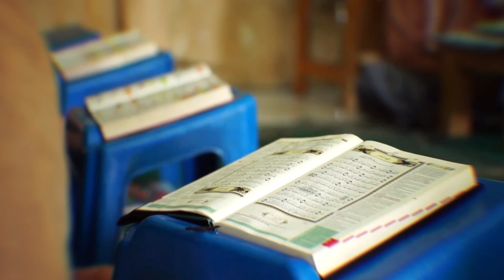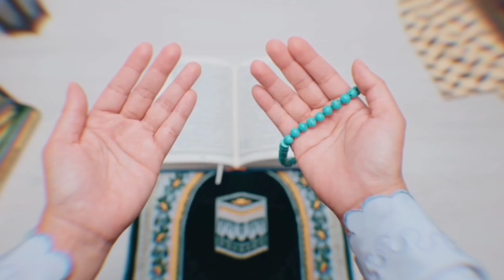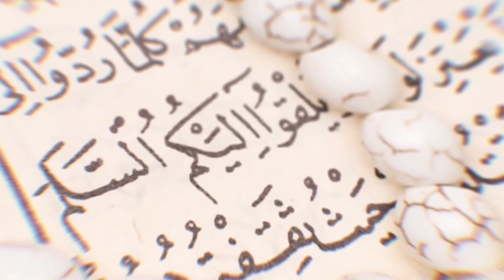Sofre Rahmat - OFFICIAL VIDEO | نشید سفره رحمت - میثم ایوبی نوید سفارشی بهنام برباش و محسن حسین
OFFICIAL MUSIC VIDEO (Vocals Only)

Singer: Meysam Ayoubi & Navid Sefareshi & Behnam Barbash And Mohsen Hossein
Lyrics: Omar Kamali
Producer: Nashidhaimuhamadi
Video by: Nashidhaimuhamadi
Executive Producer: StudioNHM

►Official Lyrics
از صبا  آید نسیمی  بر  مشام
غصه و اندوه و غم آید  تمام
ماه بخشش ماه غفران میرسد
ماه  روزه  ماه   قران  و   قیام

(میثم ایوبی)
بارش    لطف   الهی   بر  زمین
سفره ی رحمت  برای  مومنین
ماه آزادی ز   نفس   سرکش  و
ماه قید و بند    شیطان   لعین

(نوید سفارشی)
ماه  پایان  غم  است  و  انتظار
ماه قدر است و شبی به از هزار
ماه  تسبیح  و  تراویح و  قنوت
ماه   برگشتن    بسوی   کردگار

(بهنام برباش)
مومنان آیید   بر   درگاه   حق
تا شود دلها پر  از  شور  و   رمق
شام  یاس و  تیرگی ها   می رود
می دمد   خورشید  امیّد از  فلق

(محسن حسین)
می رسد  آواز  حق  از  هر  طرف
ای که عمرت در معاصی شد تلف
سوی ما  باز  آی  و  پروایی  مکن
خانه ی امن است اینجا، لا تخف

From now on, you can watch the beautiful songs along with the lyrics in video form on Nashidhaimuhamadi's official YouTube channel.
Let's raise the level of Islamic music in the world together:

-  All the content published in this channel was created by StudioNHM and his professional team, so we need your support.
Note that some songs may have a different producer and photographer, and someone else may have prepared it.
Nashidhaimuhamadi respects their rights and the name of the creator of the song and video must be included in the description of the video.

- Nashidhaimuhamadi is the first and only Islamic music broadcasting and publishing company in Persian language in the world!

- Read more and more useful information about us in the following biography:

Nashidhaimuhamadi is an Islamic style Persian music publisher that started in 2020. Nashidhaimuhamadi plays the latest and greatest Islamic songs without music, his Instagram page and the Telegram and YouTube channels broadcast the works of artists in the field of music. Nashidhaimuhamadi's Instagram page is the source of many Islamic, Persian, Arabic, Urdu, English and Russian songs.
Nashidhaimuhamadi is also the first independent Persian media of Islamic music to operate internationally.
His first official album called "Islamic Songs" And "Nasheeds" was released in 2022, which is known as one of the best Islamic songs.
This album can be considered the best album in the history of Farsi Islamic music in the world.
Nashidhaimuhamadi's Instagram page is the most visited page among Islamic pages that has many fans.
I must say that Nashidhaimuhamadi is also very active in producing and publishing Islamic content, for example, influential Islamic videos and daily stories that have their own fans.